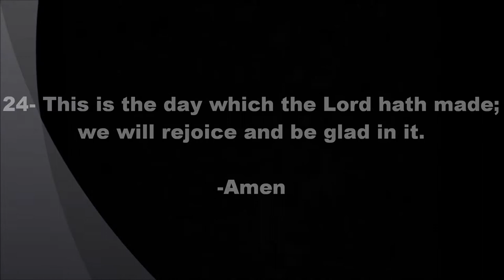OUR JOY (VIDEO) A spiritual poem of conviction by Carl G. Brown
A spiritual poem adapted from The Book of Psalms 118:24